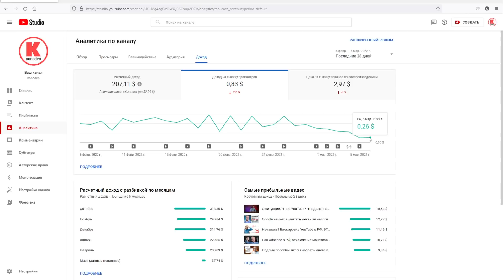Нам отключили монетизацию. Будем сами зарабатывать на прямой рекламе!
Авторы из России уже обратили внимание на падение дохода от YouTube-канала, что связано с остановкой показа рекламы на территории страны. Мы нашли решение, которое поможет компенсировать падение дохода от монетизации и зарабатывать деньги в условиях, в которых сейчас находится российское комьюнити.

00:00 ► Вступление
00:13 ► На сколько упал доход после приостановки показа рекламы на YouTube
00:48 ► О прямой рекламе и способе её получения
02:01 ► Заполнение формы заявки на размещение рекламы на канале
03:14 ► Как осуществляется оплата рекламы
04:35 ► Как определиться с ценой рекламы на своем канале
05:57 ► Какие рекламодатели не буду задействованы
06:31 ► О важности обмена опытом
07:13 ► Как выглядит предложение по размещению рекламы
07:42 ► Об ответственности и дисциплине
Приостановка всей рекламы google и youtube в России привела к существенному падению доходов у российских ютуберов. Konoden расскажет, как заработать на youtube, как получать заработок без монетизации канала в текущих условиях. Вы узнаете, какая схема заработка на ютубе позволит авторам получать доход от ютуб канала, как продавать рекламу на ютуб, где найти рекламодателей для своего канала, а также о том, как заработать на прямой рекламе на ютуб. Коноден предложит схему получения дохода от канала, расскажет, как монетизировать канал на youtube иными способами, несмотря на то, что монетизацию на ютуб отключили, а также о том, как найти рекламодателя для блогера. Вы поймете, как продолжать получать заработок на youtube, как найти рекламодателя на youtube, как работает реклама на ютубе в настоящее время.

С вами Денис Коновалов Konoden, сертифицированный специалист YouTube. Монетизация YouTube - мой основной источник дохода. Канал konoden - сообщество русскоязычных блогеров, авторов YouTube-каналов и представителей бизнеса на YouTube. Здесь у каждого есть свой канал, меня смотрят как начинающие блогеры, так и популярные ютуберы, у которых сотни тысяч и даже миллионы подписчиков, потому что на канале коноден всегда свежая информация про YouTube, новые правила YouTube и алгоритмы YouTube. А ведь для заработка в интернете на YouTube вовсе не обязательно иметь миллионы просмотров, все зависит от бизнес-модели. Есть каналы, которые при небольшом числе просмотров имеют хороший стабильный доход. Если вы всерьез решили разобраться, как стать блогером, рекомендую пройти мою бесплатную школу блогеров, где вы узнаете, какие видео набирают просмотры, как оптимизировать видео на YouTube, как набрать подписчиков, как не получить страйк, как сделать превью на видео, как раскрутить канал на YouTube. Видео на моем канале выходят каждый понедельник, среду и пятницу в 18:00 по мск.